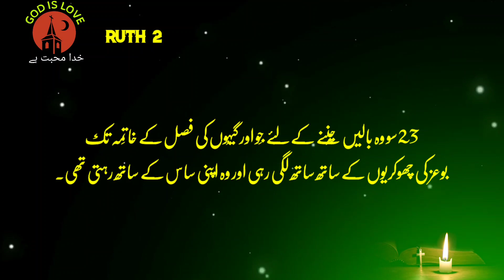audio bible study online free | free online christian bible study course | Ruth chapter 2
audio bible study online free
free online christian bible study course
Ruth chapter 2